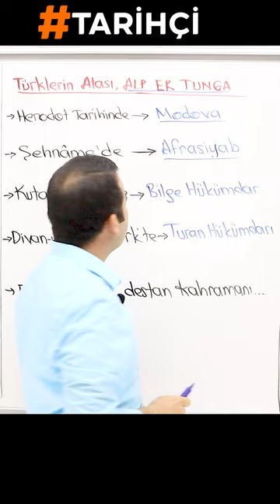Alp Er Tunga ( KPSS TARİH - TYT - AYT ) - İbrahim Aydoğan